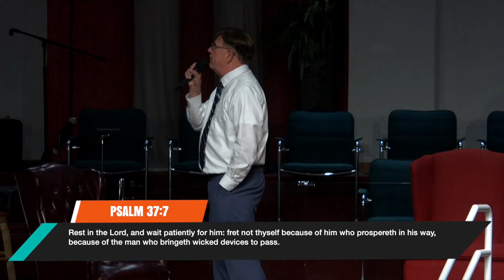VENTANA TV EP 07-15-24